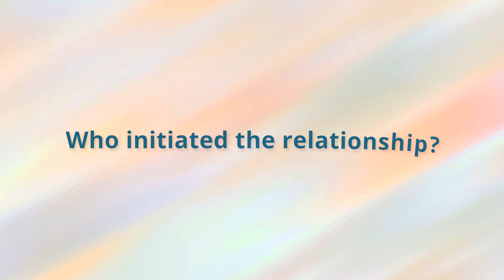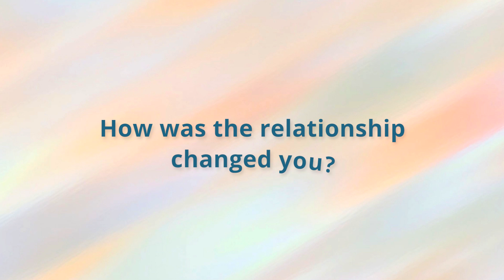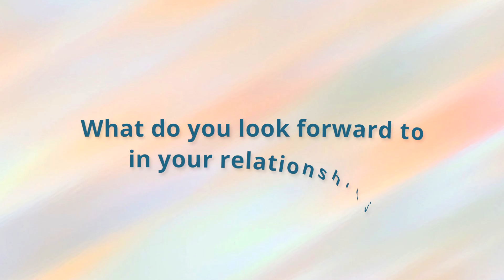OUR LOVE STORY | Michelle and Enzo ♡